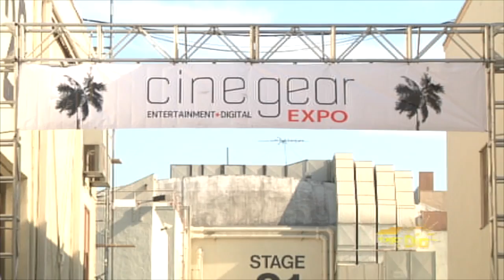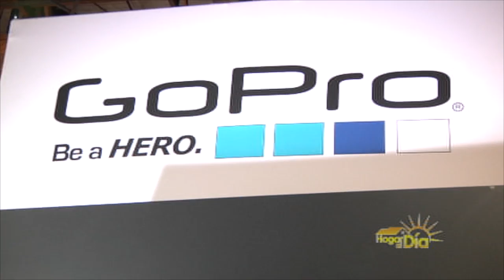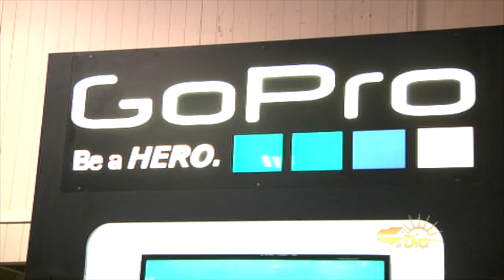Cinegear Expo Hogar al Dia